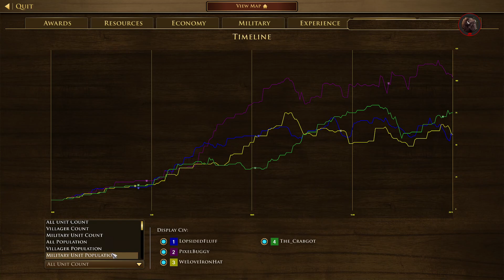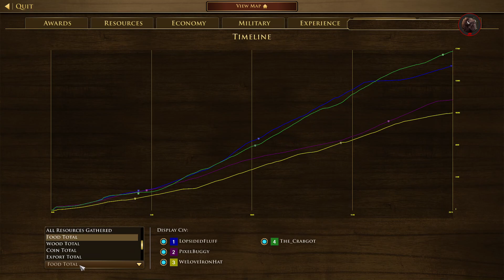An Early Map-control Competition // Casted Game // Age of Empires 3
Hello and thanks for tuning in on this match where both teams build their forward base right on top of eachother.
Sudd really gets the awkward honour of being both one of the most played and most hated maps...
Also, I hope you guys like the dancing Humbaraci on the cover :p. We were big fans.

While we aren't professional players, our server is mostly composed of the mid-elo range. This allows us to show off good strategies and gameplay while also being able to show the typical mistakes made by aoe3 players so we may learn from them.
We hope you enjoy the content and join in on the fun!